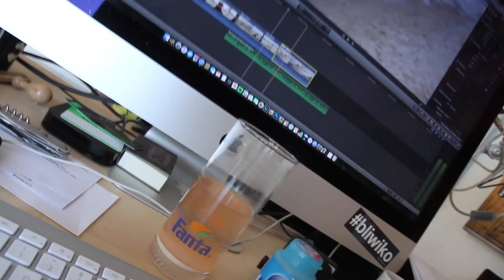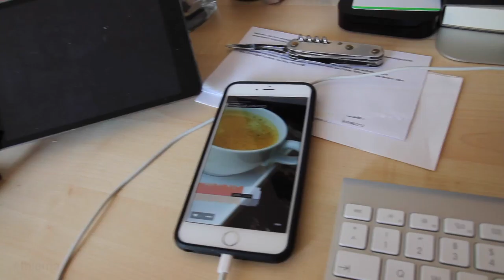Superstar Montag und DailyCBreak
↓↓↓ Bitte Beschreibung zum Video lesen! ↓↓↓

Mein Vlogs sind eine Mischung aus dem Tagebuchartigen Dailyvloggen und Tutorials. Es geht in meinen Vlogs oft um Fotografie, Videografie, Social Media und Marketing. Also Tipps, Tricks, Stilmittel und neue Trends und Hardware. Ich möchte meine Erfahrungen und mein Wissen mit euch Teilen. Wenn ihr Fragen habt oder wollt das ich bestimmte Themen anspreche, dann ab in die Kommentare damit oder schickt mir Snapps, Nachrichten oder Mails.

Jerome Beatz - Focus Trap instrumental

Follow Jerome Beatz